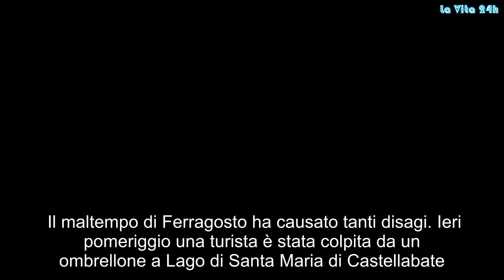Maltempo in Campania, donna ferita da un ombrellone volante | La prove del notizia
Il maltempo di Ferragosto ha causato tanti disagi. Ieri pomeriggio una turista è stata colpita da un ombrellone a Lago di Santa Maria di Castellabate. L’oggetto è volato a causa del forte del vento. Come riporta il Mattino i soccorsi hanno avuto difficoltà a raggiungere l’abitazione della donna poichè le strade erano troppo strette. I medici hanno dovuta trasportarla in barella a piedi fino all’ambulanza, tutto sotto gli occhi increduli turisti e residenti .